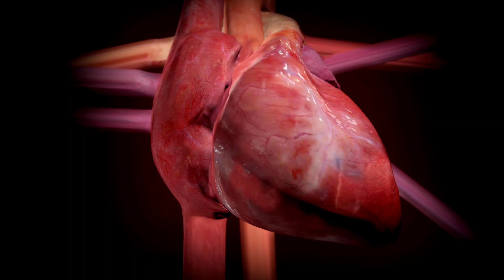Drawing Aztec gods pt.3:Huitzilopochtli the god of war and the sun